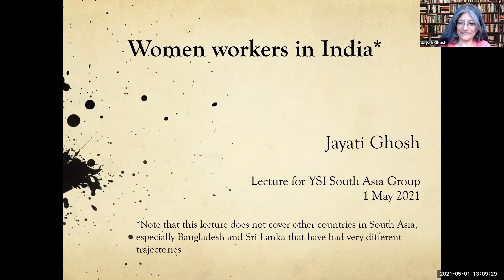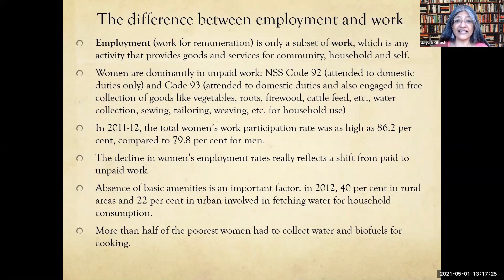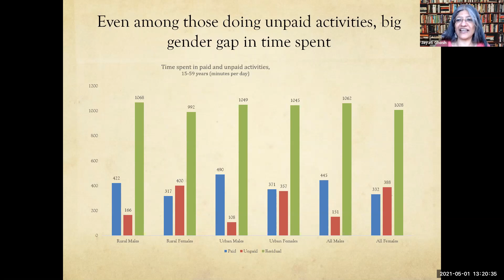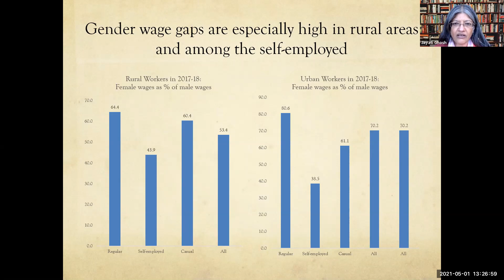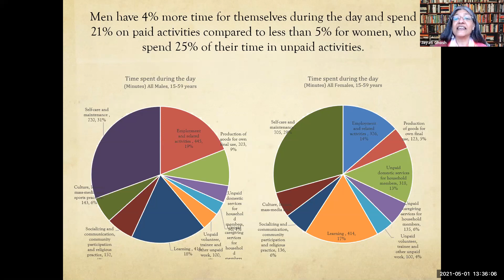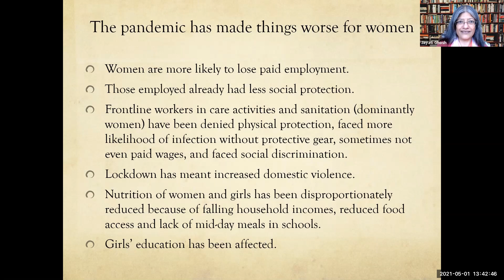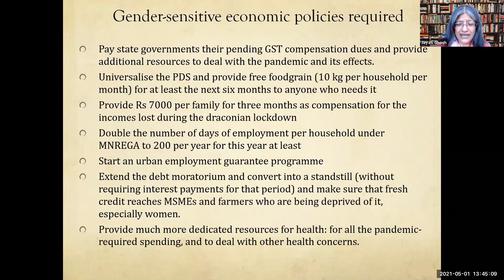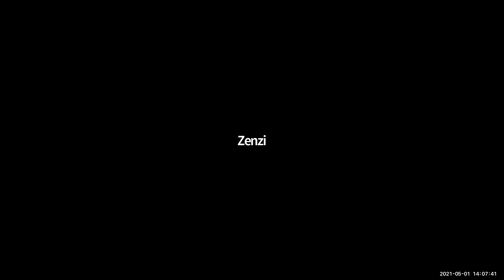Jayati Ghosh: Women's Employment in South Asia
This talk was hosted by the South Asia Working Group of the Young Scholars Initiative.

The South Asia Working Group provides a platform for young scholars from South Asia (and those interested in the economic issues of the region) to select an issue they wish to work on, collaborate and discuss for better conceptualization of the problem and, debate, critique and improve upon solutions. We also invite scholars to suggest the most pressing problems and challenges to better guide the path for this working group.

Thought this was interesting?
Become a member of YSI and join the South Asia Working Group

About the Speaker:
Jayati Ghosh taught economics at Jawaharlal Nehru University, New Delhi for nearly 35 years. In January 2021, she will join the University of Massachusetts Amherst. She has authored and/or edited 19 books, including Never Done and Poorly Paid: Women’s Work in Globalising India  (Women Unlimited, New Delhi 2009); the co-edited Elgar Handbook of Alternative Theories of Economic Development  (2014); Demonetisation Decoded (Routledge 2017), and Women Workers in the Informal Economy (Routledge forthcoming) and nearly 200 scholarly articles. She has received several prizes, including for distinguished contributions to the social sciences in India in 2015; the International Labour Organisation’s Decent Work Research Prize for 2010; the NordSud Prize for Social Sciences 2010, Italy. She has advised governments in India and other countries, including as Chairperson of the Andhra Pradesh Commission on Farmers’ Welfare in 2004, and Member of the National Knowledge Commission of India (2005-09). She is the Executive Secretary of International Development Economics Associates, an international network of heterodox development economists. She has consulted for international organizations including ILO, UNDP, UNCTAD, UN-DESA, UNRISD and UN Women and is a member of several international commissions, including the International Commission for the Reform of International Corporate Taxation (ICRICT) and the Commission for Global Economic Transformation of INET. She writes regularly for newspapers, journals and blogs.